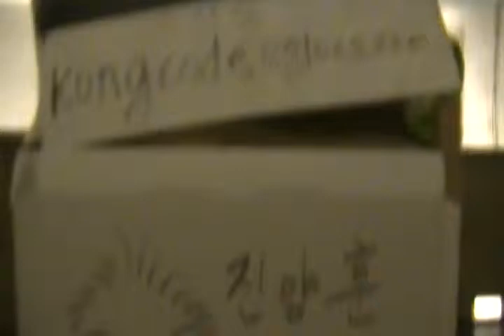Subway in washington d.c:SDV_0806.MP4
June-3-2012 Sunday pm 6시 00분(Started Uploading)
pm 6:09 (Uploading completed)

Jin Yang Hun 진양훈 완두 찌릿바.금영,My CASH-1,My Movie Cyber Crime-1,
bugatti renaissance 4 door,bugatti van, nabiya nabiyajet,Flying Benz, kongcraft kongcodejsf kongcodeamphibian w7sjin 00777 lasermissile balkanmissile chiritba chiritbaimpossible,psycho u.s.a,s-holy christian,s-holosophy,s-holism,s-hullosofi